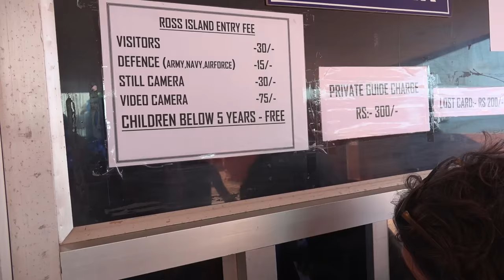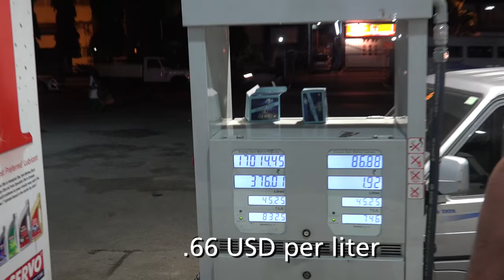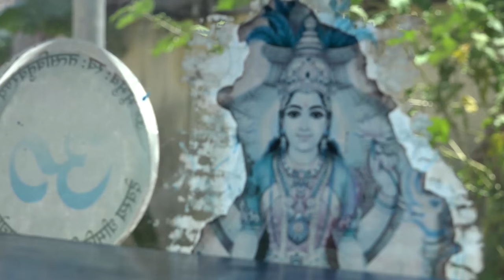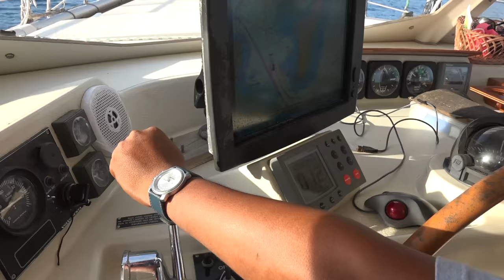The Week Of Santosh- Sailing SV Delos Ep. 74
We finish our circumnavigation of the Andaman Islands and arrive back in Port Blair.  During our celebration dinner out we meet a really cool local guy named Santosh.  He takes us under his wing in search of the fastest internet in the land (so we can upload Delos videos) which turns out to be a dial up connection shared by 100,00 people so it is super slow.  The girls convince Santosh to invite us to his friends wedding which turns out to be a traditional Indian wedding at 1AM.  The cultural experience is absolutely amazing and we'll remember the experience forever.  Santosh then invites us to his house where we drink local beer and chow down on some delicious eats.  All too soon our Visa expires and we spend the day checking out, where we immediately get in trouble with Port Control because Santosh brought us Butter Chicken take away as a going away gift.  We depart the port in the middle of the night and set sail for the Southern Indian Ocean!

Footage from April 2015.

0:00  OneTox (Remix)- Ramukanji
01:52 La Tripleta- VirtualDJMax
04:53 Wheel of Karma- Audionautix (YouTube Audio Library)
08:43 Snow Drife- Gunnar Olsen (YouTube Audio Library)
12:04 Tap Dancing With The Elephants- Radio Times (dig.ccmixter.org)
15:03 Big Mojo Vadodoro - Kevin MacLeod (YouTube Audio Library)
15:59 Jalandhar - Kevin MacLeod (YouTube Audio Library)
21:12 Summer Whiz time - Max Noremo
22:40 Desert City - Kevin MacLeod (YouTube Audio Library)
26:51 United We Groove - Audionautix (YouTube Audio Library)
30:04 Summer Whiz time - Max Noremo